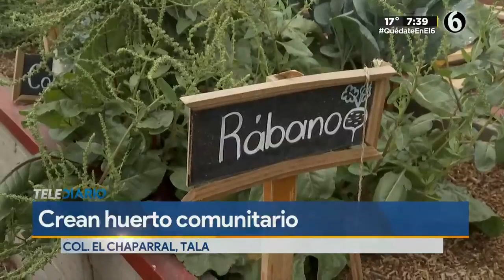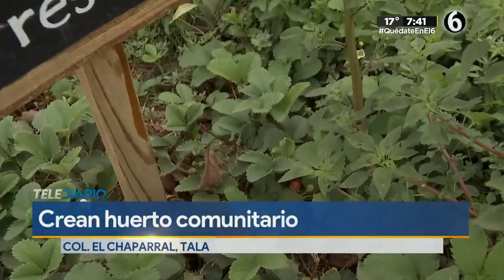Crean huerto comunitario en Tala, Jalisco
En la colonia El Chaparral del municipio de Tala, a inicios de enero de este año se creó un huerto comunitario con la finalidad de ayudar a la salud mental y física de los ciudadanos, así como buscar ser un atractivo recreativo que genere conciencia en las personas sobre la importancia de la naturaleza y como un escape de las actividades cotidianas.

TELEDIARIO GUADALAJARA